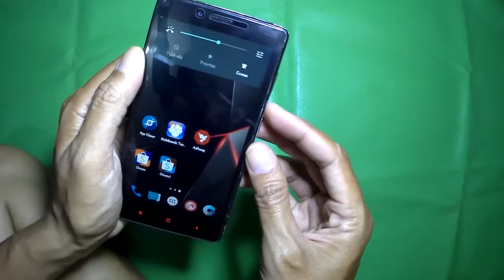Membersihkan tombol power HP yang susah nyala dengan minyak kayu putih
tombol yang susah nyala,kemungkinan kotor,ada baiknya kita coba bersihkan dengan cara ini.